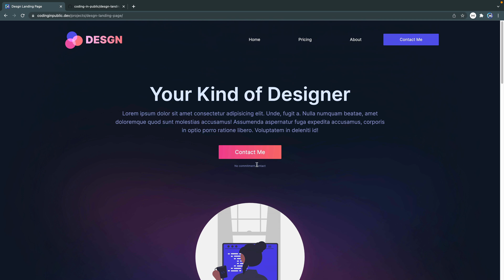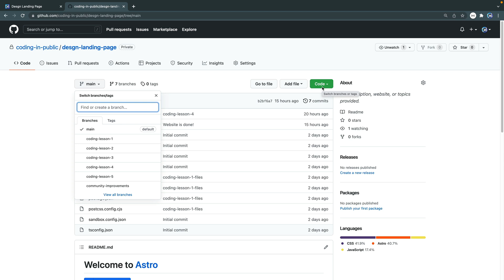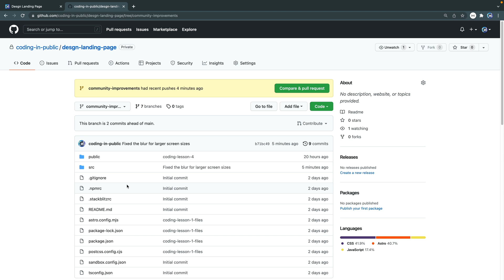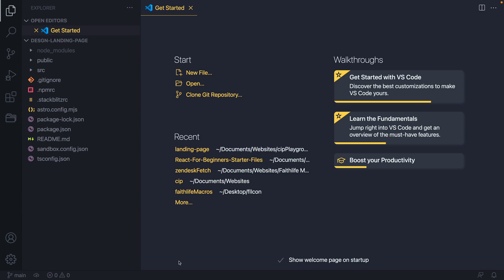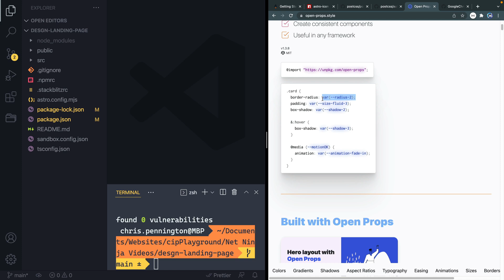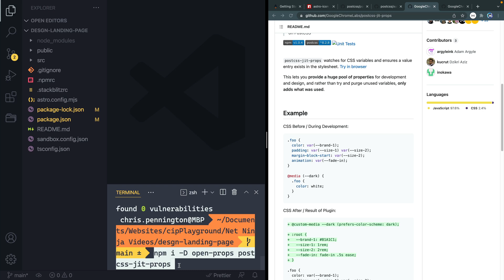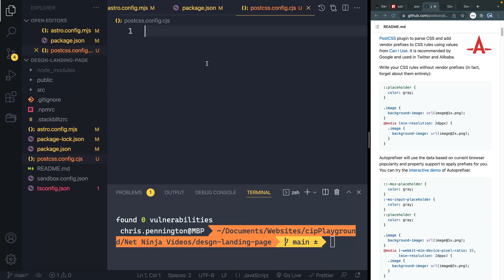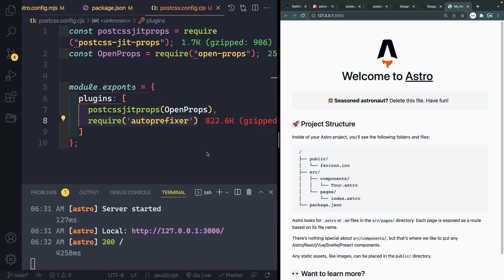Build a Static Site with Figma & Astro #5 - Astro Intro & Setup